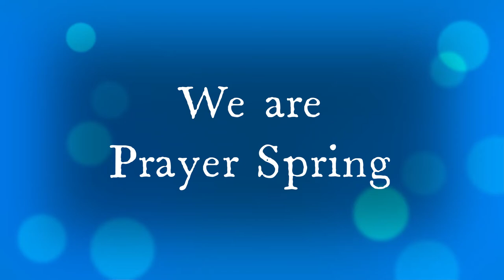What is 'Prayer Spring' about?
We here at Prayer Spring believe in the power of prayer. We believe in the importance of it in our walk with God and on how prayer has the power to change the world around us for God's glory.

"Are things going out of your control? Only Jesus is capable to take full control of things around you, if you allow Him to. Talk to Him, He will listen to and answer your prayer.